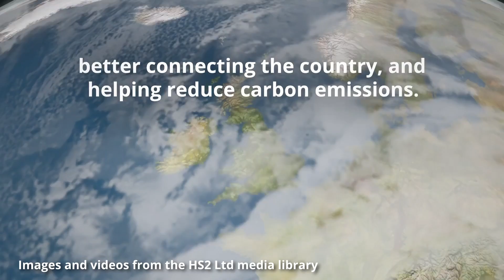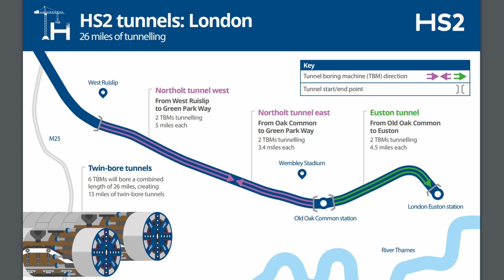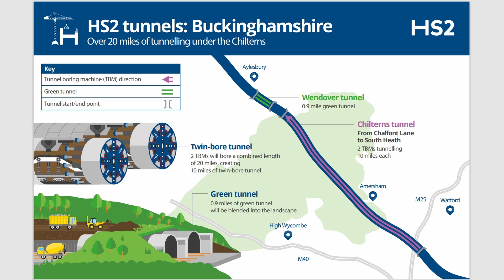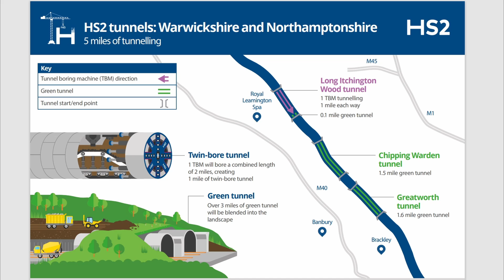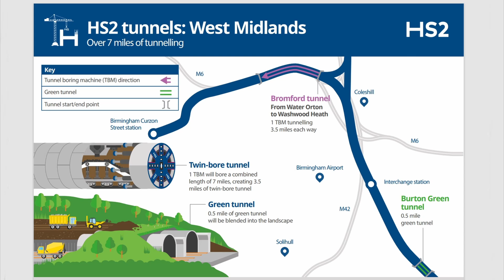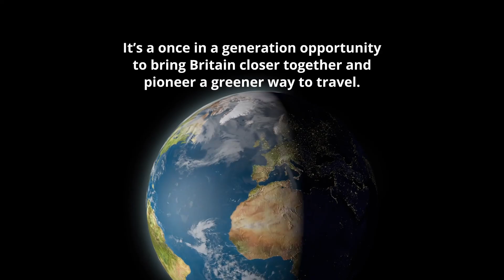HS2 Route key features | "What, Where, Why?"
HS2 "What, Where Why?" episode 2a, in this episode we will take a brief look at some of the key elements of the phase 1 route.

or by making a purchase on my Redbubble photography page: Prints, Mugs, T-shirts and much more

00:48 Euston
01:00 Euston tunnel
01:05 Old Oak Common
01:25 Northolt tunnel
01:40 Colne Valley viaduct
01:50 Chiltern tunnel
02:00 Wendover "green tunnel"
02:35 East West Rail crossing and infrastructure maintainence depot
03:00 Greatworth and Chipping Warden "green tunnels"
03:10 Long Itchington tunnel
03:35 Burton Green "green tunnel"
04:43 Birmingham Interchange
04:00 Delta Junction
04:35 Bromford tunnel
04:48 Washwood Heath depot
05:00 Curzon Street
05:18 HS2 east connection
05:27 phase 1 to phase 2a
05:36 HS2 WCML connection at Handscare